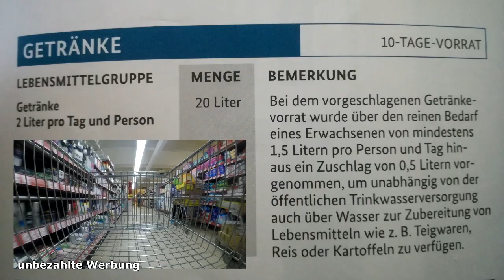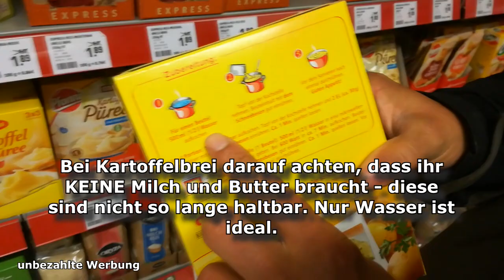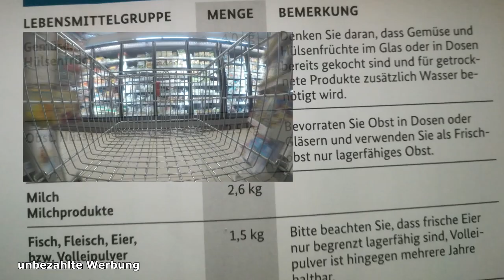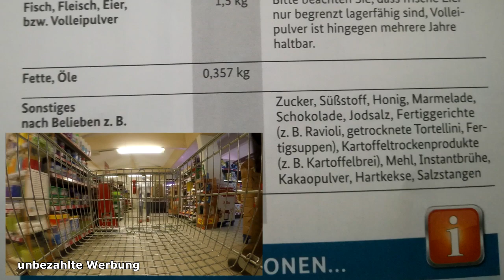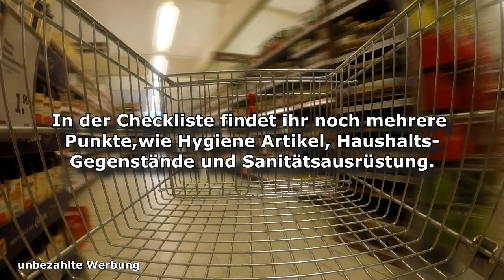EINKAUF FÜR DIE KATASTROPHE, WIE ÜBERLEBE ICH | Legal Prepping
Prepping ? Vorbereiten ? Hamsterkauf ? Nein, all das ist im Ratgeber für den Katastrophenfall geschildert . Das Vorbereiten für den Katsatrophenfall sollte von jedem in Deutschland getan werden . Das ist nichts schlimmes und würde Hamsterkäufe, wie in den Anfangszeiten von Corona verhindern.

Wir zeigen euch, was EINE Person für ZEHN Tage an Lebensmitteln Zuhause lagern sollte.

Danke an die Bäckerei / Nahkauf / Keck und an Philip von der Survival Schule Davis.